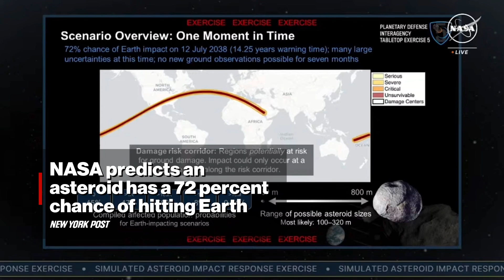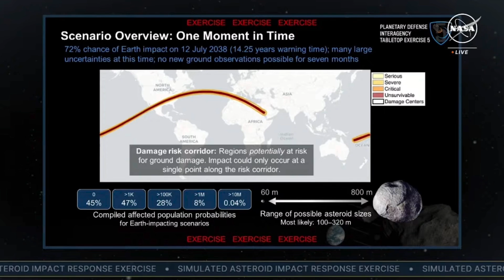NASA plans for doomsday scenario of asteroid with 72 percent chance of hitting Earth in 14 years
What if a never-before-seen asteroid barreling in our direction was likely to strike Earth?

That’s the hypothetical scenario NASA astronomers tested with a recent simulation in which officials attempted to plan for an asteroid that had a 72% chance of hitting Earth in just 14 years.

After the theoretical timeline was posed to a group of nearly 100 government representatives in April, NASA found that the best plan they made to counter the horrifying doomsday scenario had several “high-level gaps,” according to their presentation.